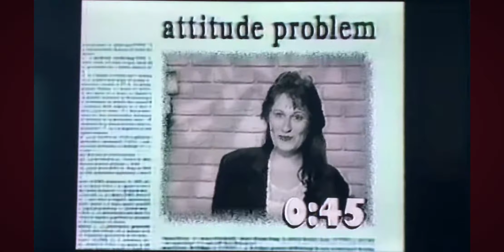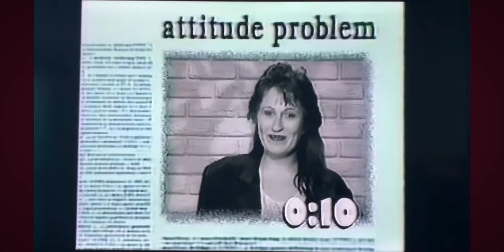The Ricki Lake show do yall think brandy looks like mama june what do yall think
i want to thank wayback classic tv shows for letting me put their videos on my channel it's sad that their youtube channel got deleted